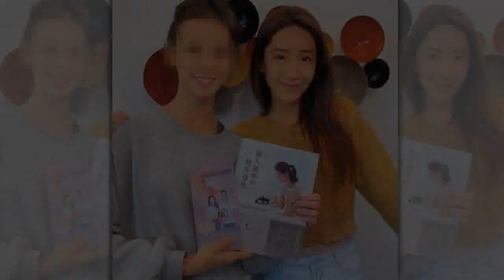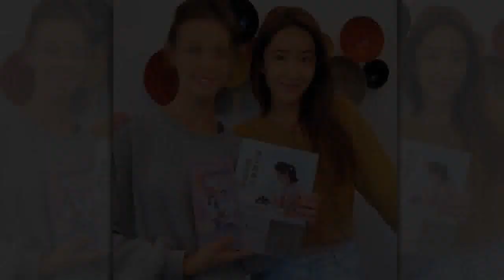豪宅前住戶有來頭！蔡依林堂妹隔海PO照挺隋棠